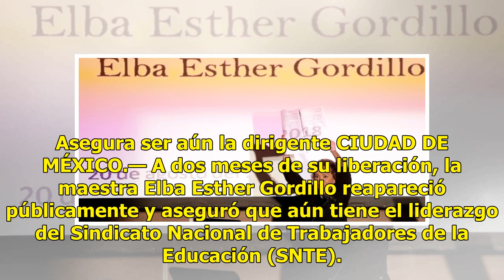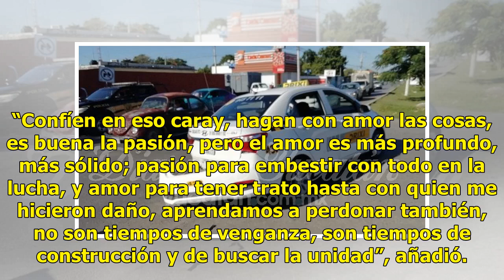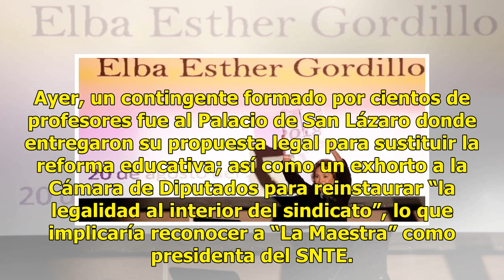Elba Esther llama a “perdonar” y no cobrar venganzas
Asegura ser aún la dirigente CIUDAD DE MÉXICO.— A dos meses de su liberación, la maestra Elba Esther Gordillo reapareció públicamente y aseguró que aún tiene el liderazgo del Sindicato Nacional de Trabajadores de la Educación (SNTE). “Yo sigo siendo la presidenta del Comité Ejecutivo Nacional, lo qu...